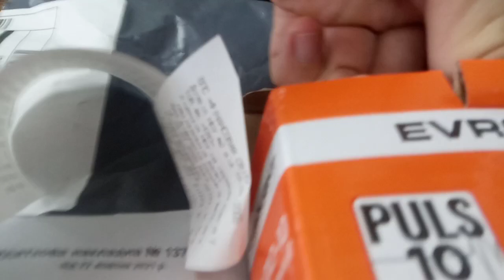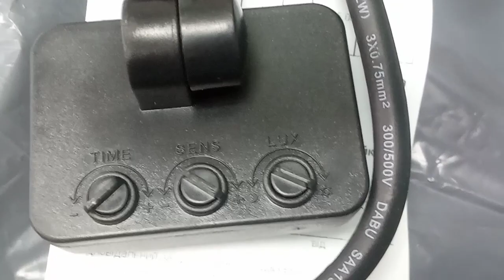распаковка товара из rozetka" Уличный светодиодный прожектор с датчиком движения fm-01SD-10